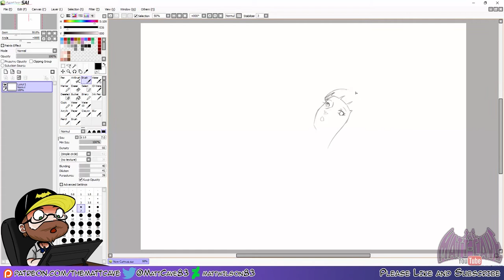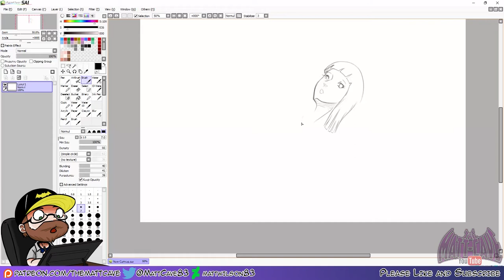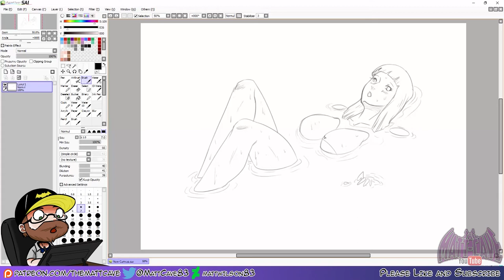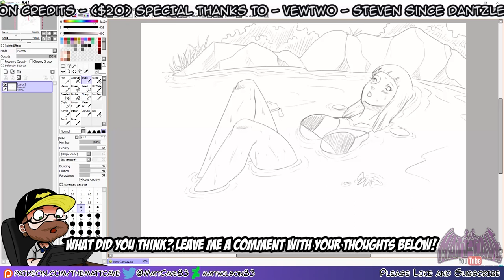Quick Sketch - Naruto - Shion is laying in the cool waters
***MUSIC***

Dinner_for_Two SYBS